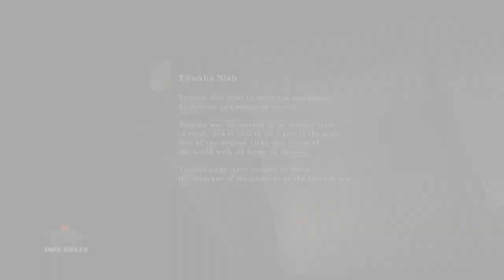1ShotPlays - Dark Souls 2 (Part 7) - The Dragon Rider (Blind)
Playfordius decides to explore Heide's Tower of Flame and clashes swords with the locals.

Dark Souls 2, the action, adventure RPG created by From Software!